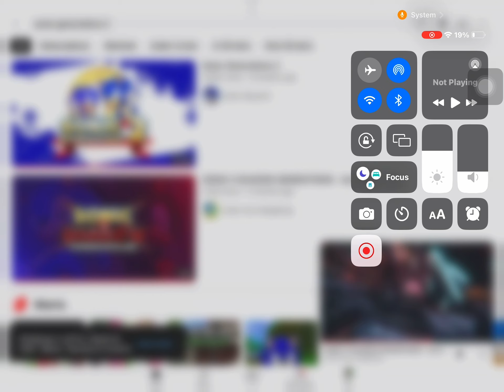Sonic Generations 2 is coming out this yearrrr! 🎉🥳